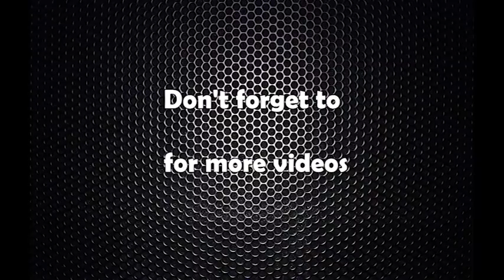वारपार : नयाँ शक्ति पार्टी, नेपालकी नेतृ करिष्मा मानन्धरसँग (भिडियो अन्तर्वार्ता)